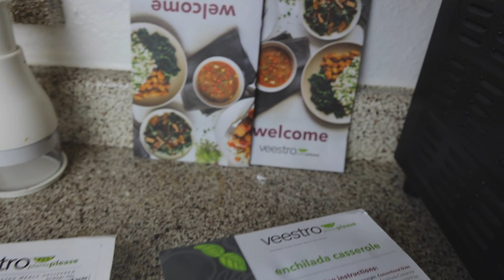Ask me anything (Q&A) While eating